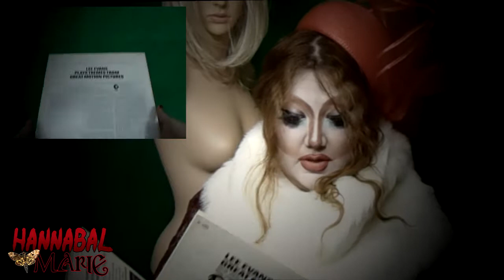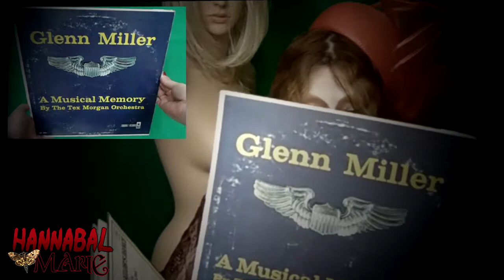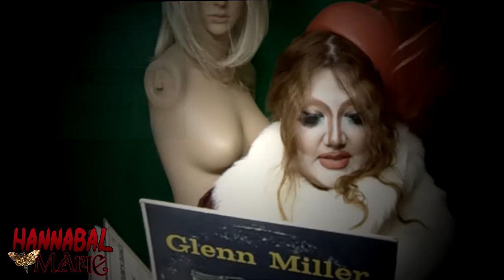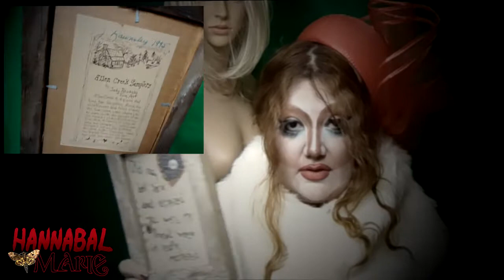Strange Thrifted Finds--Musical Dolls, Odd Portraits & Cat Piano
Just showing you some of the items I got recently from Thrift Stores.

but hey..you're an adult. You don't have to listen to me.
xoxo